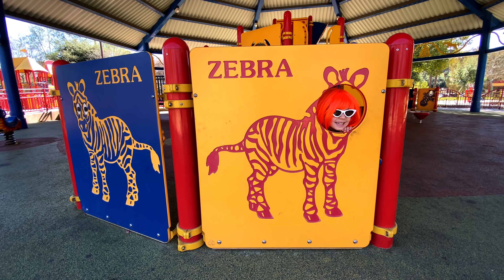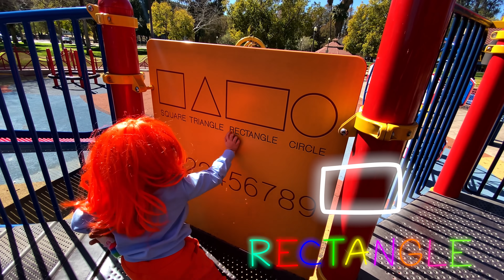Adventure Patrol - KOKO visits and plays at Fairmount Carousel Playground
Adventure Patrol - KOKO visits and plays at Fairmount Carousel Playground (2601 Fairmount Blvd, Riverside, CA)

KOKO had fun at the playground. It is great for toddlers and little ones

KOKO gave 5 STARS rating.